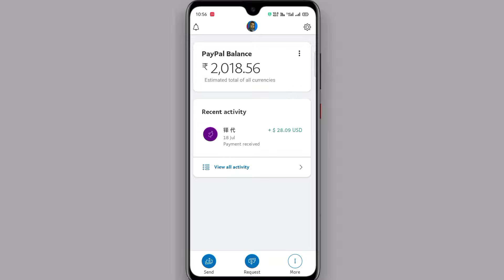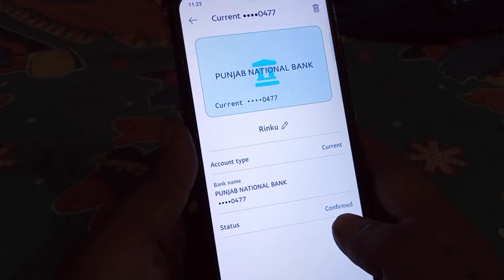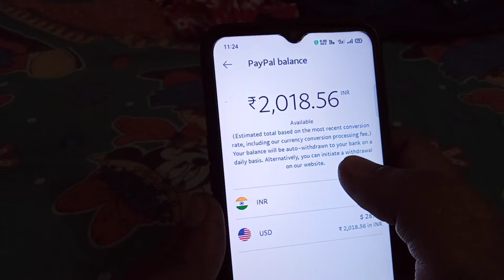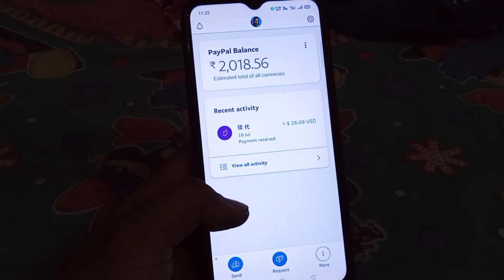PayPal Account se Bank me Paise Kaise Transfer Kare 2021 || PayPal to Bank Account Transfer India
Dosto is video mein aapko bataya hai ki aap kaise PayPal se paise kaise nikal sakte hai Dosto agar aap bhi PayPal to Bank Account Transfer money karna chahte hai to Video ko pura dekhna